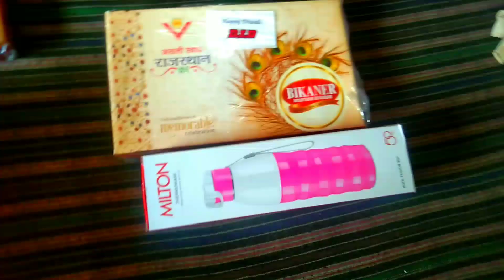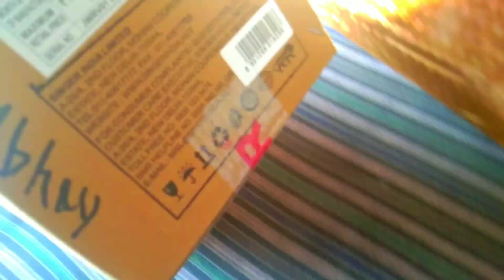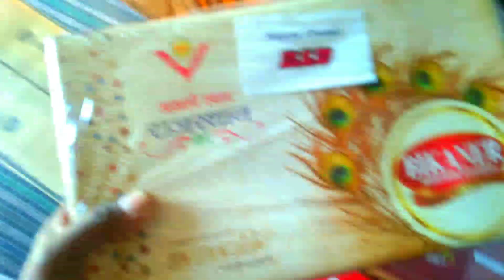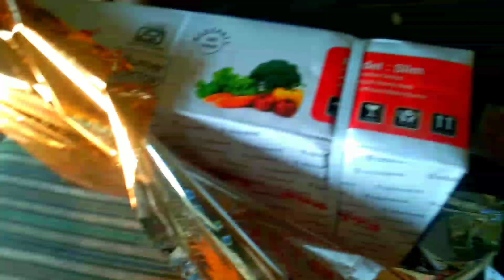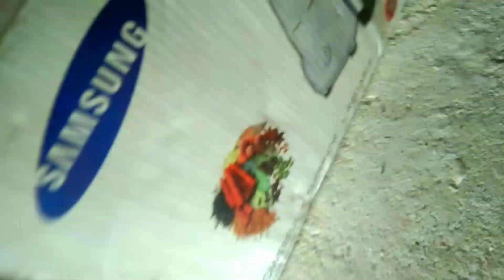MY GIFT🎁 || HAPPY DIWALI || New Santali video